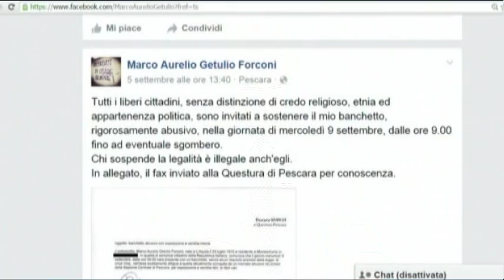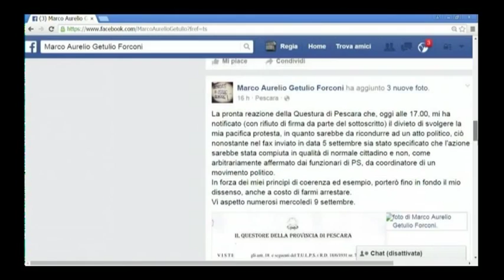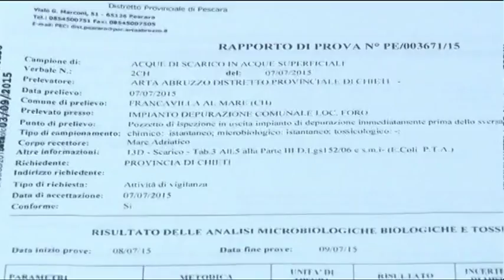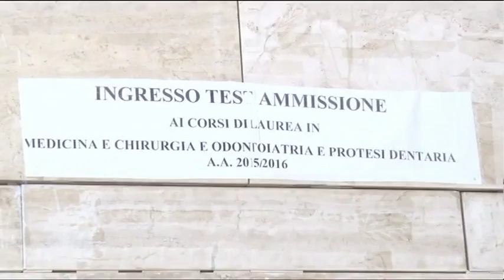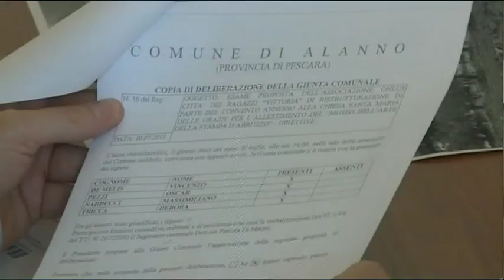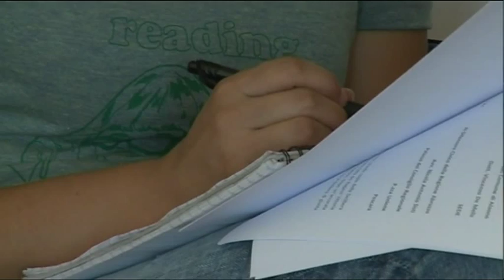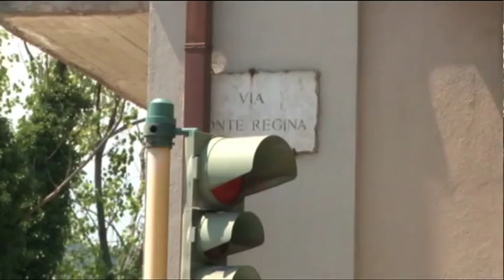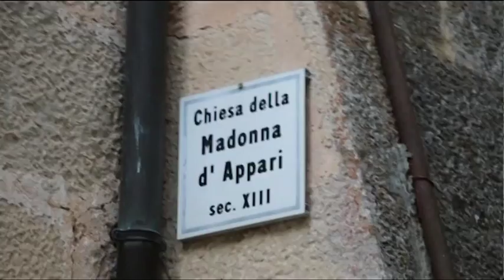Tg6 - Edizione delle 14 - Martedi 8 settembre 2015